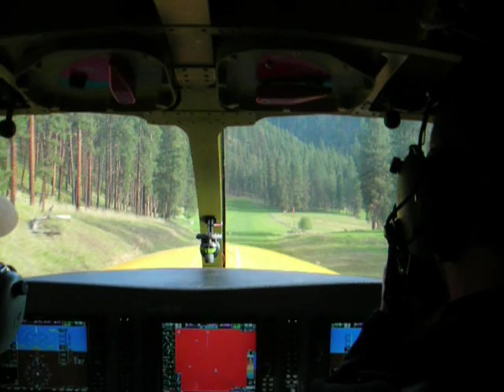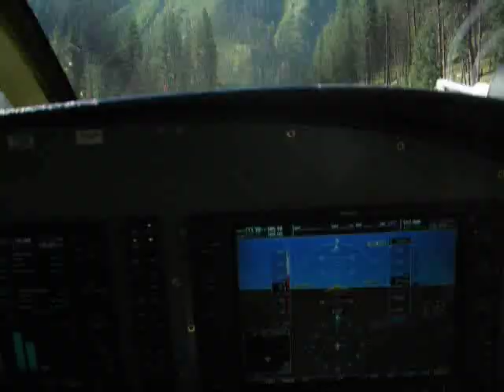Quest Aircraft Kodiak - Landing + Take Off Allison Ranch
Quest Aircraft Kodiak landing and take off at Allison Ranch, Idaho.